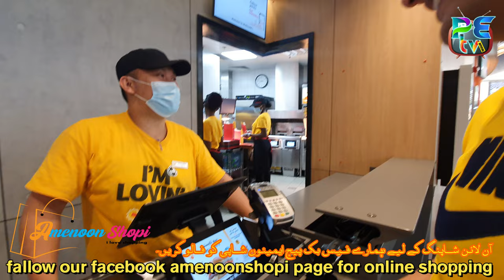"Sharjah Vlog || Exploring Local Culture || Epic Video Shoots || Fun with Locals!"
"Sharjah Vlog: Exploring Local Culture, Epic Video Shoots, and Fun with Locals!"
Join us on an exciting journey through the vibrant streets of Sharjah, where we immerse ourselves in the local culture, capture stunning video scenes, and share some unforgettable moments with the wonderful people of this beautiful city. From bustling markets to serene landscapes, our vlog showcases the best of Sharjah, blending the art of video shooting with the joy of connecting with its diverse and welcoming community. Get ready for an adventure filled with fun, culture, and epic video shoots that will leave you inspired and entertained!